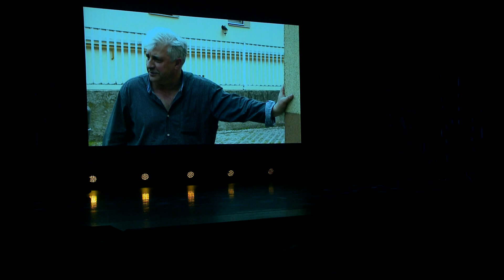Díjátadó gála a Kerület Napján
Június 21-én, a Kerület Napján adták át az önkormányzat által alapított díjakat a Klauzál Házban.